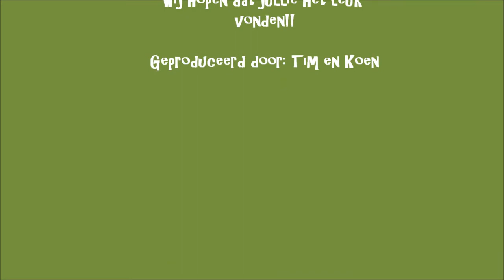flicktricks minibikes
Leuk filmpje over minibikes!